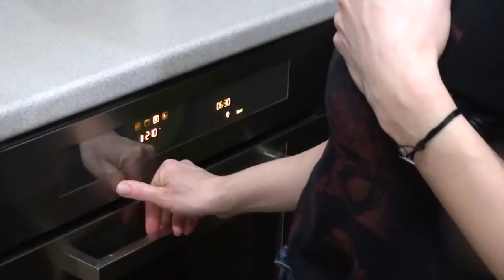Салат із цвітної капусти і кіноа - Cauliflower and Quinoa Salad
Сьогодні я пропоную салат із запеченої у духовці цвітної капусти і кіноа. Чудовий варіант для тих, хто постує чи просто за здоровий спосіб життя.
Today I offer a salad of baked cauliflower and quinoa. Great option for vegetarians or those who just prefer a healthy lifestyle.